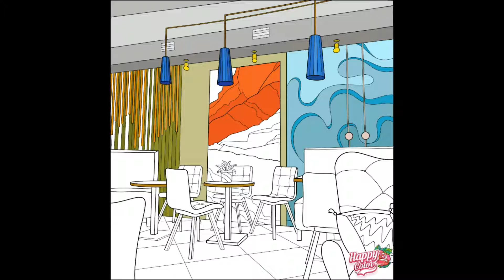Happy Color Recopilacion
¡Imágenes exclusivas!